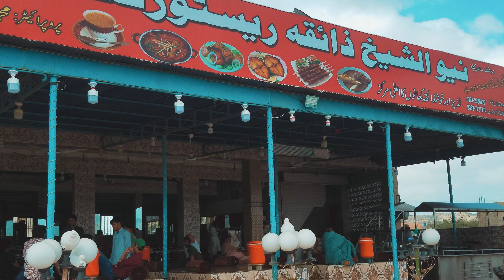A Trip To Sonmiani Beach With My Friends.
I'm a cerebral palsy patient trying to turn my dreams into reality. I make videos to inspire people and tell the world that no dream is too big to achieve.
Add me on Snapchat! Username: nameerosmani7